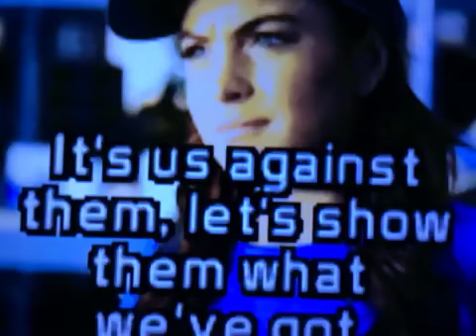Herbie Fully Loaded GBA Gameplay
Taken From My GBA Cartridge